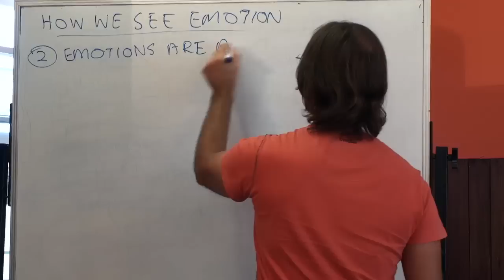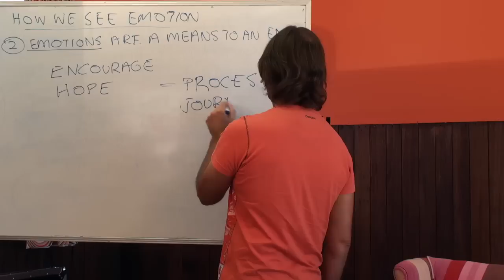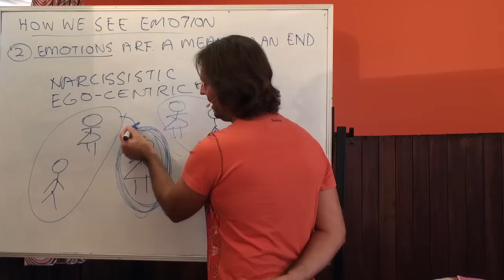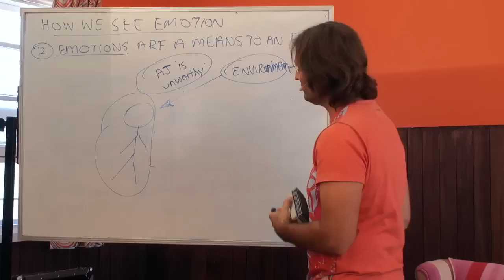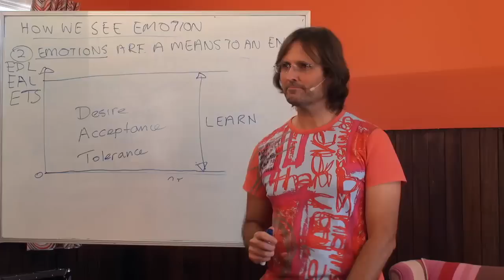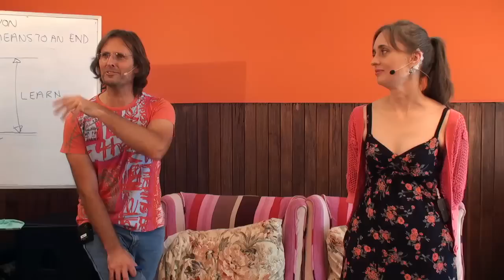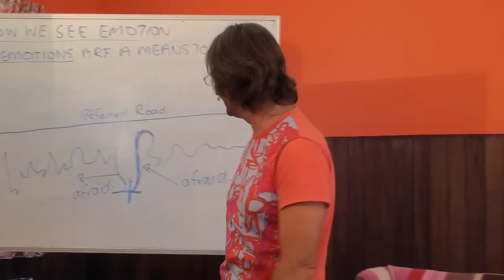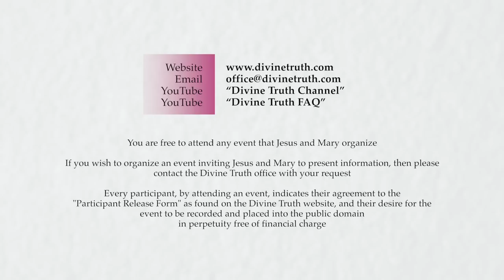20140208 Relationship With God - Understanding Your Emotional Self S1P2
Presented on 8th February 2014 in Kentucky, New South Wales, Australia.
Jesus & Mary talk to a small audience about their relationship with God, and how understanding our emotional self plays a large part in that relationship. This is session 1 part 2 of a multi-session multi-part series.